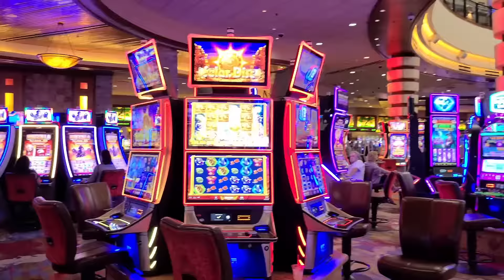BIS 2024 TEASER